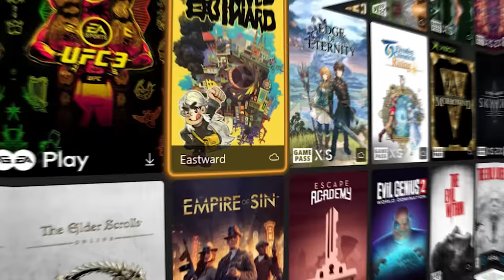Stardew Valley... Race?! (XBOX GIVEAWAY | GAME PASS TOURNAMENT)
Welcome back to The Gamer Lounge, the show where we play and YOU could win! Today we're continuing our 5-episode competition featuring games available on XBOX Game Pass. Be sure to watch all week long to see how you could win!

In this competition, our gamers will be playing Stardew Valley, and the gamer who collects the most in a single day wins!

Check out The Gamer Lounge on Newegg to see how you could win an XBOX Series S

Video Chapters
0:00 Welcome Back To The Gamer Lounge
0:26 Intro
0:58 XBOX Game Pass Tournament
1:16 Today's Stardew Valley Collectathon
1:43 Meet Today's Competitors
2:13 Round One Head-To-Head
6:27 The Final Round
8:34 Revealing Today's Winner
9:31 Next Up On The Gamer Lounge

Credits:
Director & Producer - Ethan Weiser
Line Producer - Jim Stoddard
Editor - Mason Aiken
Assistant Editor - Valentino Fernandez
Director Of Photography - Daniel Kusnir
Camera - Matt Marks
Audio Mixer - Joe McGill
Studio Technician - Niko Sindayen
Production Manger - Rob West
Key PA's - Anthony Perez & Yetunde Ogunleye
Set Design - Dewayne Carson & Tauna Carson
Theme Song Composer - Jim McKeever
Studio Director - Drew Roder